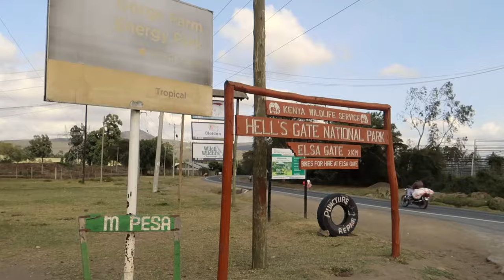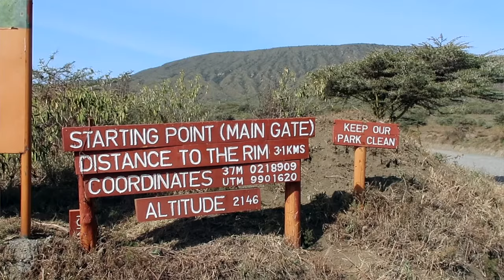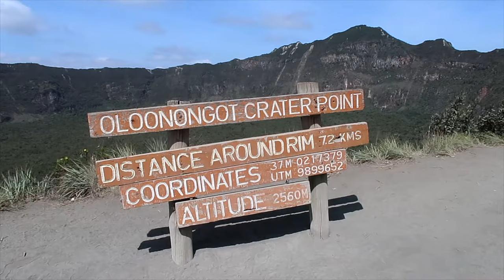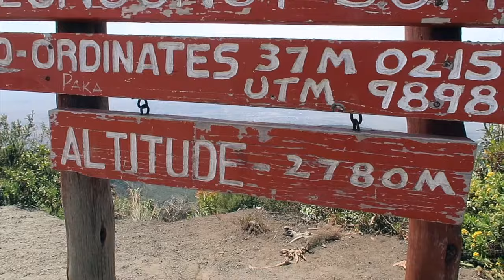NAIVASHA Part II: Safari à vélo et volcan. Vlog Kenya 🇰🇪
‼️!!! Une semaine ! C'est le temps qu'il m'a fallu pour m'apercevoir qu'une de mes deux caméras était réglée sur HD (et non pas Full HD au minimum). Bien sur je n'ai quasiment utilisé que cette caméra pour cette vidéo 🙁. Désolé pour la qualité, surtout au niveau de la colorimétrie !!!‼️
C'est en forgeant que l'on devient forgeront... Toute ça, tout ça 😜

Etant toujours à Naivasha, j'en profite pour découvrir les alentours.
Dans cette deuxième partie, je fait un safari à vélo et je part en randonnée sur le Mont Logonot. (Volcan éteint)

00:00 Intro
01:15 Arrivée au Hell's Gate
02:30 Visite guidée
03:35 Les gorges
05:16 Conclusion Hell's Gate
07:12 Naivasha Jour 4
07:38 Le Mont Longonot
08:38 Début de l'ascension
09:45 Arrivée au bord du cratère
10:30 Tour du cratère
12:10 Arrivée au sommet
13:23 Conclusion

À l'heure où je publie ce vlog, j'ai déjà quitté le Kenya pour partir visiter d'autres pays.
Plusieurs autres Vlogs sont déjà tournés.

• Musiques:
-Coco, de Hans Johnson
-My Country, de Ben Bostick
-The ayalon valley, de Ziv Moran
-Silent bloom, de SLPSTRM
-Step to the Beat, de Kicktracks